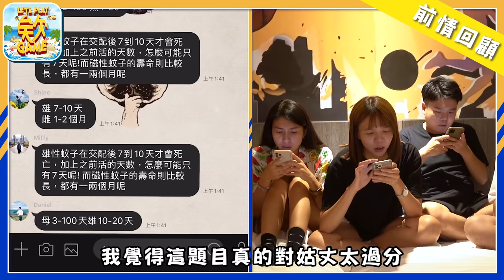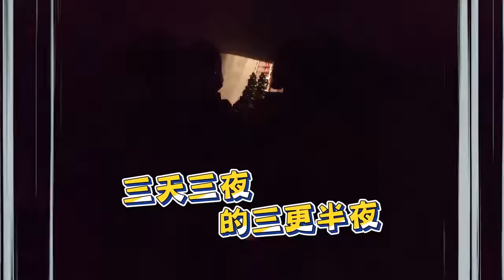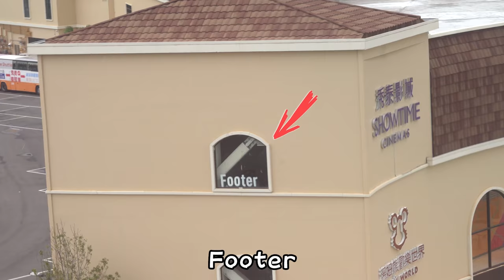【Let’s Play 欸 Game ep.4 下集】全員在斷軌崩潰！搶救地心大作戰！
續上集在麗寶水上樂園喝飽水之後
這集要到陸上樂園嚇到挫屎啦
一開始就是搶救地心斷軌
看大家要怎麼搞
黃隊隊員每個挫在等
白隊人馬來勢洶洶

這集遊戲不只要膽量
還要靠默契、觀察與智力
真的是要把隊員們往十項全能方向推進啊

這集我們自己也是笑著看完
精彩比賽結果大家看下去！

感謝【麗寶樂園】、【麗寶賽車主題旅店】
以及【流行機能除臭襪領導品牌-Footer】
他們家的機能襪除了有漫威授權系列設計
還兼具透氣、抑菌、除臭的功能
隨時隨地都適合穿
另外我們這次使用的運動毛巾也是Footer
選用美國棉而且還有抑菌的功效哦~